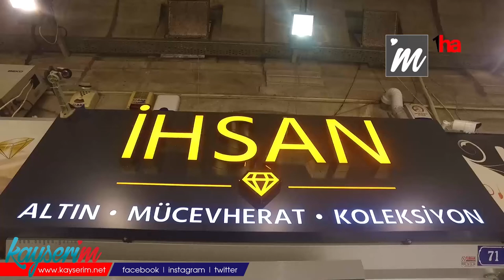Sarraf İhsan Gülderdi: “Güven katsayısı ve gerilim artıyor”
KAYSERİ(1HA) - Döviz bölgesi yeni haftaya artışla başladı. Ons üzerinde artış olduğunu belirten Sarraf İhsan Gülderdi, bunun altın fiyatlarını da arttırdığını dile getirdi.

Hafta başı itibari ile döviz bölgesinde yukarı doğru hareketler başladığını söyleyen Sarraf İhsan  Gülderdi, güncel altın ve döviz fiyatlarını değerlendirdi.

Dünya üzerinde pandemi yansımalarının, gerilim ve katsayıyı arttırdığını ifade eden Gülderdi, “Yüzde 1 oranında Dolar ve Euro’da yukarı doğru hareketler gözlendi. Dolar 16,30’dan 16,40'a, Euro ise 17,50’den 17,60 seviyesine çıktı. ONS’ da 10 puanlık bir artış gerçekleşti, bin 850 dolardan bin 860’a dolara çıktı. Bu da altın fiyatlarını bir nebze arttırdı. Yatırım tavsiyesi olmadan, yıl sonu itibari ile bin 400 has altının, 2 bin 400 bandında ise çeyrek altının çıkacağı öngörülüyor. Gelişmekte olan ülkelerin, kırılgan piyasaların özellikle döviz fiyatlarının hareket etmesinin ve dünya üzerinde pandeminin yansımalarını yeni görüyoruz. Bununla birlikte de güven katsayısı ve gerilim artıyor. Bu da altın fiyatlarını yukarı hareket ettirecektir. Döviz fiyatları, ihracatçılar için ne kadar iyi olsa da vatandaş için sıkıntılı bir dönemi gösteriyor. Özellikle yakıtla birlikte artan fiyatlarla, bütün ürünlerin maliyetleri artıyor. Emtia fiyatlarında ise geçen sene altın 500 liraydı. Demirin fiyatı ise tonu 5 bin liraydı, şu an ise 15 bin liraya ulaştı. Yani Emtia fiyatlarına göre altın tam değerini bulmadı. Bunun için iyi bir yatırım aracı, güvenli bir liman olabilir. Elindekini bozduracak vatandaşların yıl sonuna kadar beklemelerini, alacak vatandaşların ise binin altında her rakamın alınabilecek olduğunu söyleyebilirim” dedi.

Güncel altın ve döviz fiyatları ise şu şekilde:
Çeyrek altın: bin 605 lira,
Gram altın: 976 lira,
Cumhuriyet altını: 6 bin 393 lira,
Euro: 17,60 lira,
Dolar: 16,40 lira.